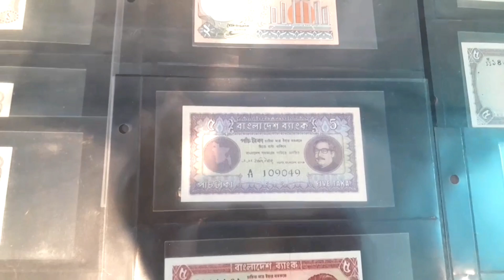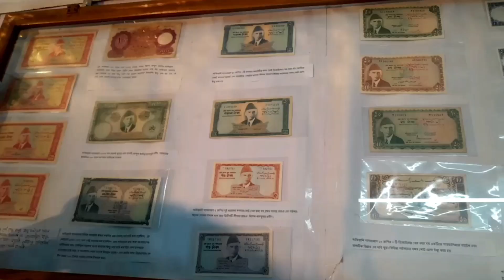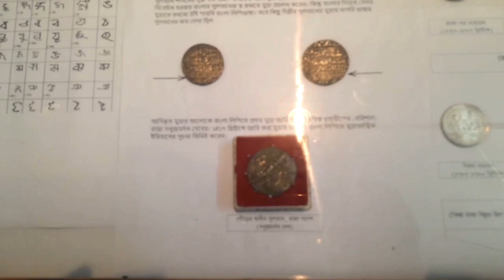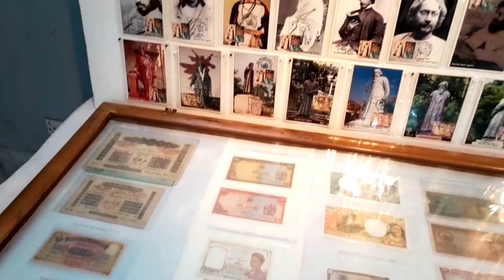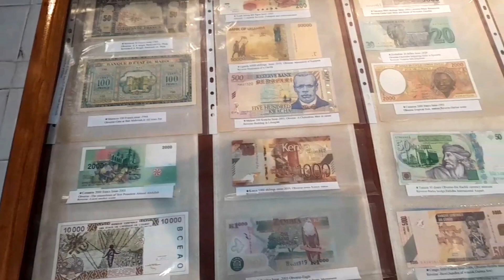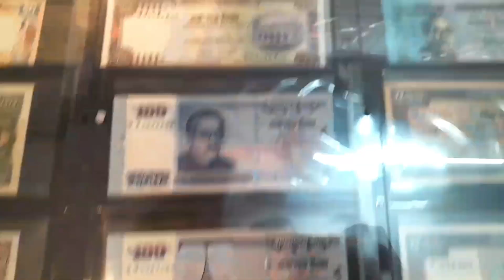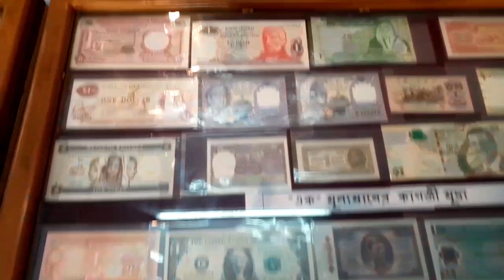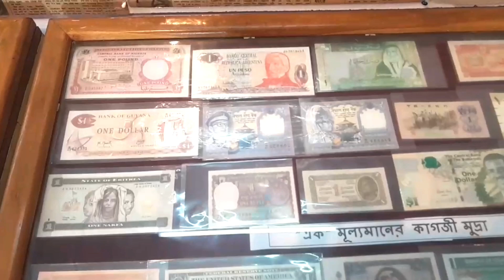1145 - Part-2 || মুদ্রা, ডাকটিকিট ও শখের সামগ্রী প্রদর্শনী' ১/৯/২৩ || চট্টগ্রাম কালেক্টরর্স ক্লাব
your queries-
Rarest MATCHBOX
40 Years Rare Matchbox Collection.

your queries-
Rare collection of vintage
15 Most Valuable Things In The World